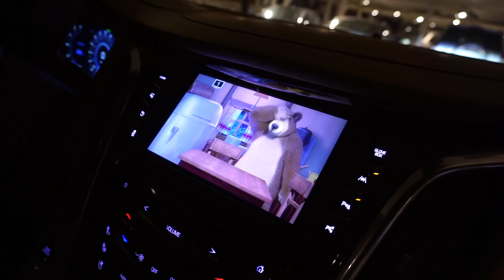SARAHS ERSTE AUTOFAHRT IN DUBAI 😱 🤢 🤮 Team Harrison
FAMILIE HARRISON